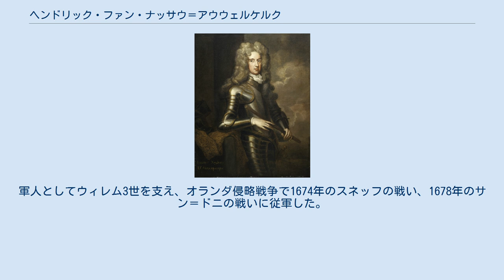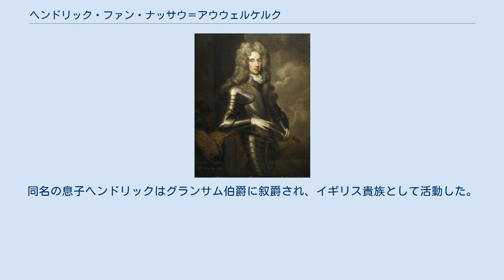ヘンドリック・ファン・ナッサウ＝アウウェルケルク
アウウェルケルク卿ヘンドリック ヘンドリック・ファン・ナッサウ＝アウウェルケルク（オランダ語：Hendrik van Nassau-Ouwerkerk, 1640年12月16日 - 1708年10月18日）は、オランダ共和国の軍人。
オランダ総督マウリッツの庶子であるベーフェルウィート卿ローデウェイクの次男。
ナッサウ伯およびアウウェルケルク卿（heer van Ouwerkerk）。
イングランド王兼オランダ総督ウィリアム3世（ウィレム3世）は又従弟に当たる。
英語では名はヘンリー（Henry）、アウウェルケルクはオーヴァーカーク（Overkirk）とも呼ばれる。
 ハーグで誕生して洗礼を受けた。
軍人としてウィレム3世を支え、オランダ侵略戦争で1674年のスネッフの戦い、1678年のサン＝ドニの戦いに従軍した。
1679年に神聖ローマ皇帝レオポルト1世からナッサウ伯爵に叙爵され、1688年にウィレム3世に従いイングランドへ上陸、名誉革命でウィレム3世がイングランド王ウィリアム3世として即位すると、1689年に主馬頭に任じられ、ロンドンのダウニング街10番地に邸宅を構えた。
大同盟戦争・ウィリアマイト戦争でもウィリアム3世に従軍、1690年のボイン川の戦い、1692年のステーンケルケの戦い、1693年のネールウィンデンの戦いに参戦した。
 スペイン継承戦争ではオランダ軍の筆頭に立ち、イングランド軍総司令官マールバラ公ジョン・チャーチルと共にフランス軍と戦った。
マールバラ公からの信頼は厚く、1703年にマーストリヒトの守備を固めてフランス軍を寄せ付けず、1704年にマールバラ公がドイツへ南下した後のオランダ防衛を任された。
ブレンハイムの戦いでマールバラ公が勝利、翌1705年にマールバラ公がアントウェルペンからナミュールに至る防衛線を攻めると陽動役を務め、防衛線突破のきっかけを作った（エリクセムの戦い）。
1706年のラミイの戦いで左翼を任されフランス軍を撃破、1708年のアウデナールデの戦いで左に回りこんで敵本陣を急襲、勝利に貢献するなど多くの手柄を挙げた。
 戦後のリール包囲戦の最中に67歳で病死した。
同名の息子ヘンドリックはグランサム伯爵に叙爵され、イギリス貴族として活動した。